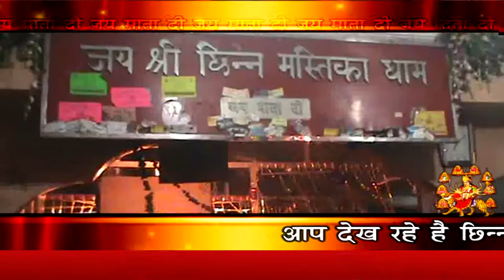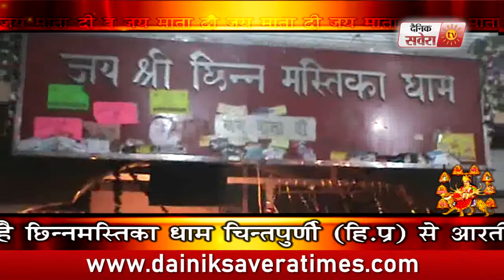Aarti Maa Chintpurni Mandir, Himachal (30 Aug 2018)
Aarti Maa Chintpurni Mandir, Himachal
आरती मां छिन्नमस्तिका धाम (चिंतपूर्णी,हिमाचल ) दर्शन कीजिये,माँ चिंतपूर्णी के, सबकी चिंताएं दूर करेगी